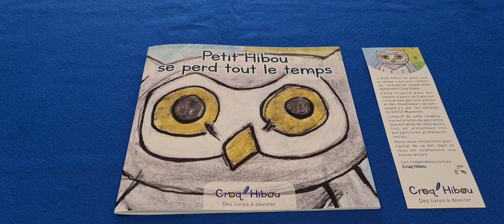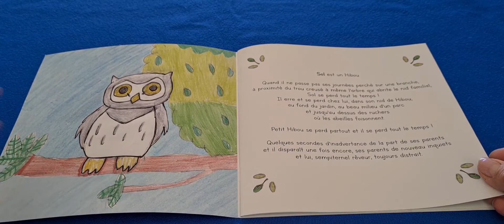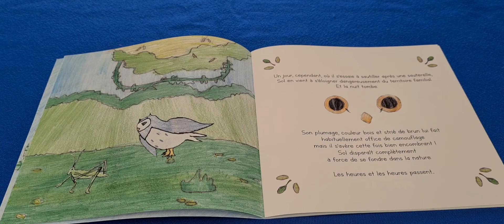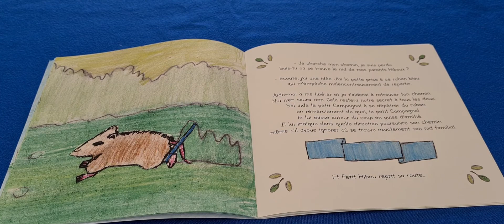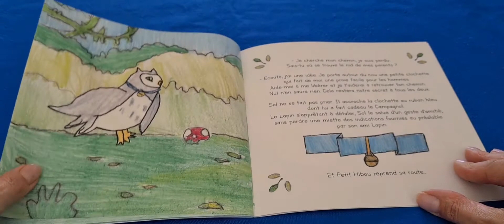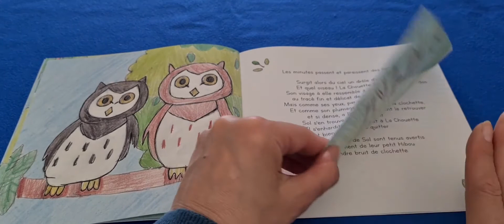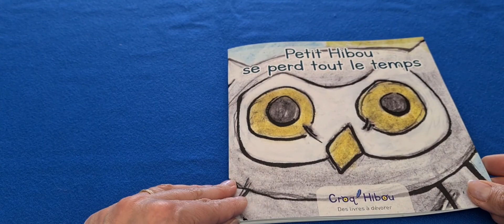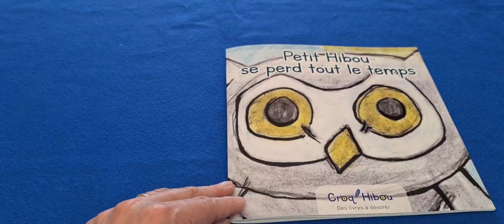LECTURE : PETIT HIBOU SE PERD TOUT LE TEMPS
"Petit hibou se perd tout le temps" est une création de l'entreprise coopérative éphémère Croq'Hibou . Cette histoire pour les enfants à partir de 6 ans est co-réalisée par une autrice et des illustrateurs accompagné(e)s par les services du GEIST Mayenne .